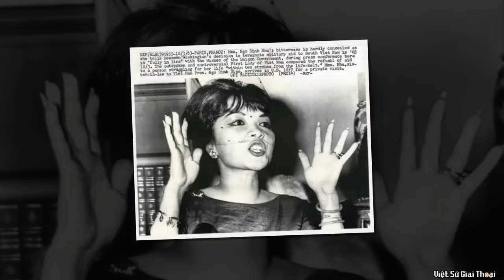Phu Nhân VNCH TRẦN LỆ XUÂN - Qủa Báo Sau Gần 10 Năm “Tề Gia Trị Quốc” Bên Cạnh NGÔ ĐÌNH NHU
Phu Nhân VNCH TRẦN LỆ XUÂN -  Qủa Báo Sau Gần 10 Năm “Tề Gia Trị Quốc” Bên Cạnh NGÔ NHU
Từng được gọi là “rồng cái”, bà Trần Lệ Xuân ra đi ở tuổi 87, là một phụ nữ mảnh dẻ song có nhiều uy tại miền nam VN dưới thời ông Ngô Đình Diệm cho đến khi ông này ra đi vào năm 1963. Bà Trần Lệ Xuân – vợ Ngô Đình Nhu, em trai – cố vấn của Ngô Đình Diệm là một người đàn bà nhiều vọng tưởng trong việc tề gia trị quốc.